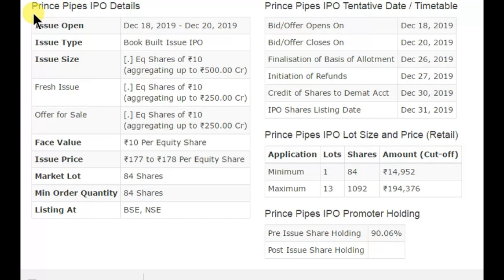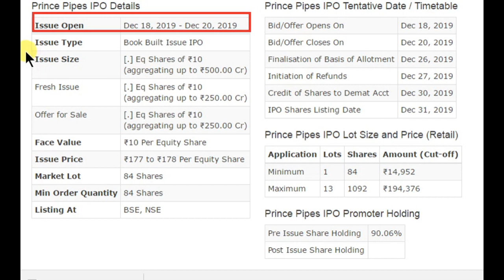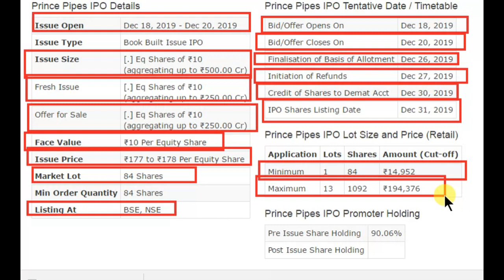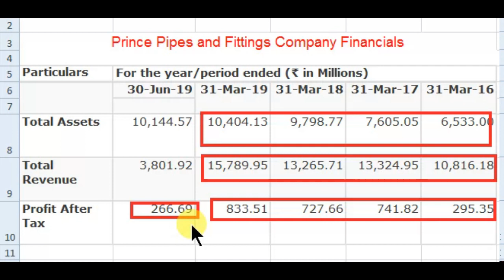Prince pipes IPO full details | Prince pipes IPO financial | upcoming IPO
Upcoming IPO | PRINCE PIPES IPO | Prince pipes IPO full details in hindi | prince pipes IPO review

Prince pipes IPO

Prince pipes IPO in india
is it right time to buy Prince pipes ipo
when should I invest in Prince pipes
Prince pipes ipo grey market premium
upcoming ipo
Prince pipes ipo details
Prince pipes ipo detail